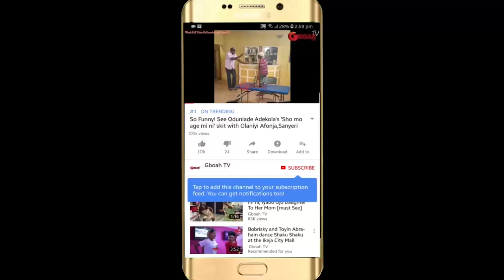Fans Go Crazy As M.I, Chatta Wale And Dammy Krane Performs At The Launch Concert